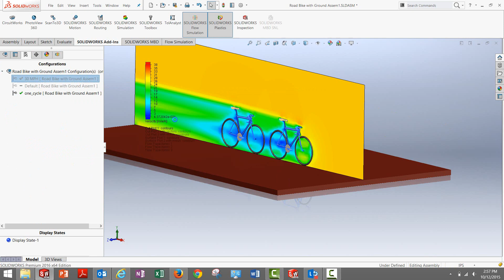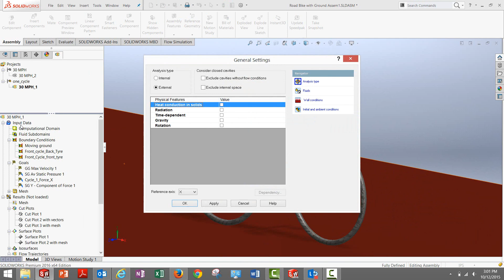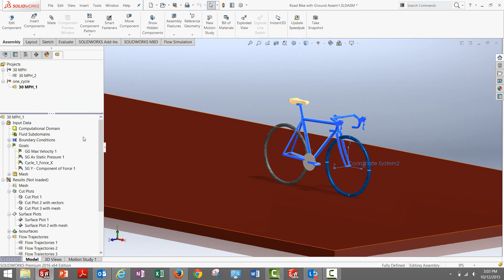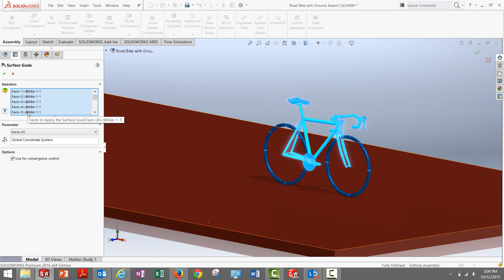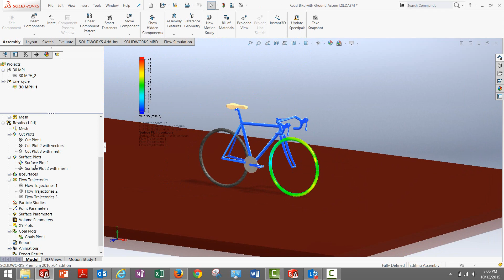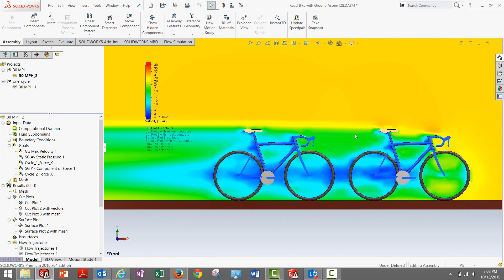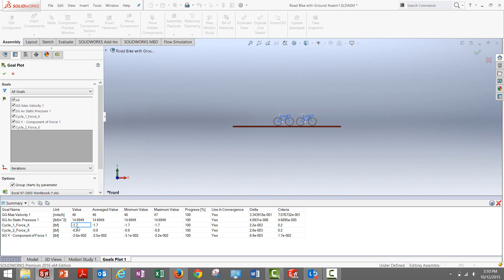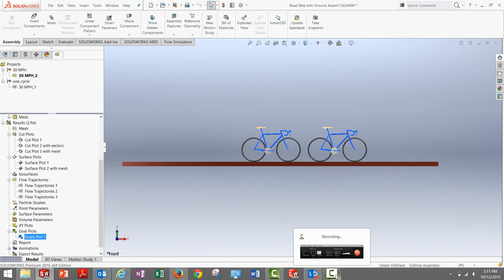Why SolidWorks Flow Simulation - Aerodynamic design - Cycle Drafting Simulation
Part of the blog